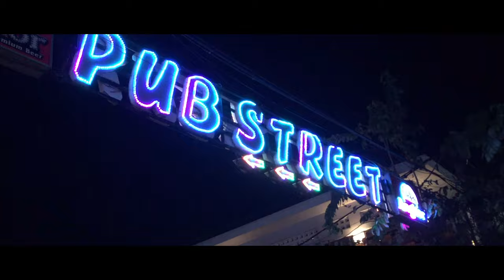A Love Story (The Tersaki's)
Today, Matt & Hannah got married. Here's their story, told with archived footage of our trip, from my perspective as a wedding gift. Love you both.